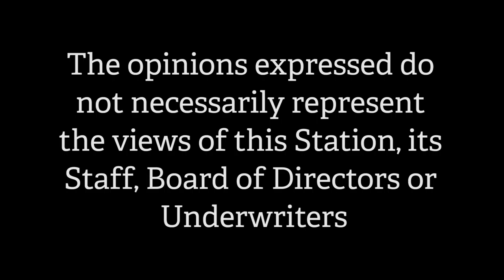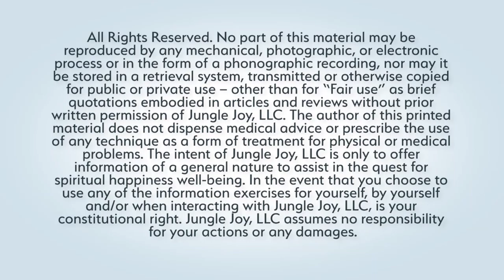You Can Afford A Lawyer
Happiness Jungle TV Show Rita Harris Pinder
Fast forward to :49 seconds!
You Can Afford An Attorney

The Happiness Jungle TV Show is showcasing Rita Harris Pinder  who is a Leading Lady with Ladies Of Justice Legal Shield and Identity Theft Company.

Rita Harris Pinder helps families and companies have equal access to AV rated law firms throughout the USA and in Canada and now in parts of the UK. There is nothing like peace of mind when you are dealing with anything in todays world. You now have the change to always get all your questioned answered for anything that is going on in your life and take proper action to set you free from the worry and challenges you are facing.

And Identity Theft is the #1 crime that is disrupting our lives. Rita will share with you how you can rest at night because she has the very best Identity Theft protection in the world. How? Why? Because they DO ALL THE RESTORATION when your identity is stolen. Learn more by watching this show today!

Harlem - Videographer

Bradley Rose * -

{{ Hugs & Happiness }}
Lyn-Dee

HJ138